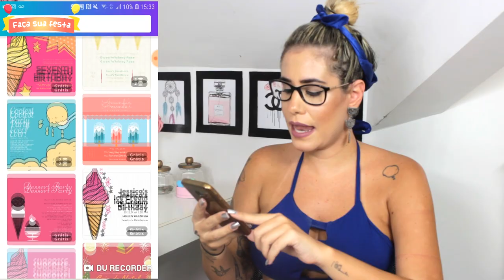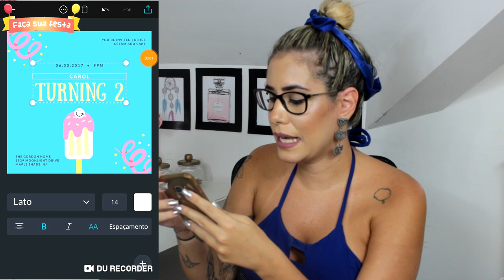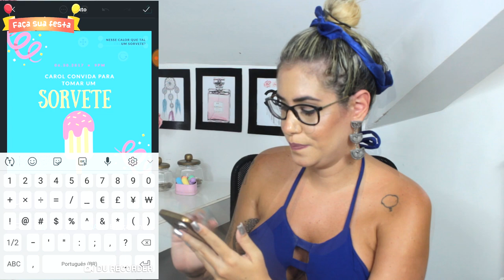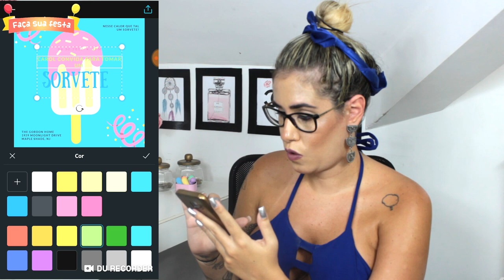COMO FAZER CONVITE VIRTUAL FESTA SORVETE - FAÇA SUA FESTA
COMO FAZER CONVITE VIRTUAL FESTA SORVETE – Nesse post vou ensinar a fazer um lindo convite virtual para festa sorvete;

Festa de sorvete é um evento planejado cujo foco principal é o sorvete servido aos convidados. Geralmente, é realizada durante o verão.

COMO FAZER CONVITE VIRTUAL FESTA SORVETE - FAÇA SUA FESTA | POR CAROL GOMES